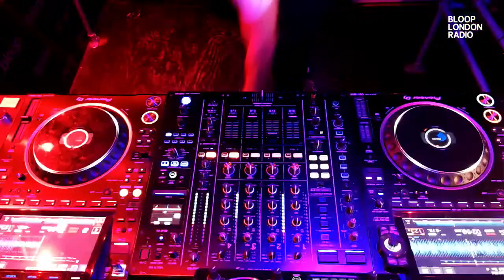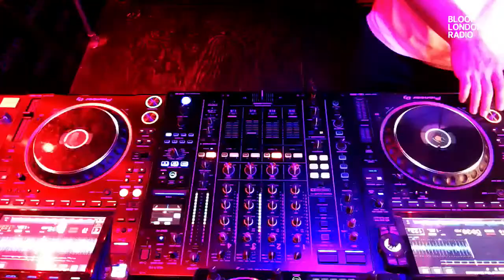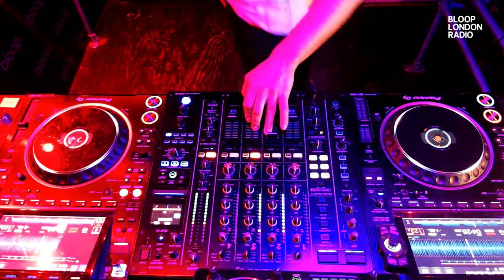Basse Noir w/ Emilio - 20.02.24